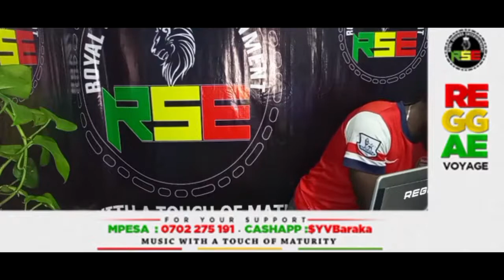SELECTOR MATHEMATICS, 8TH AUG